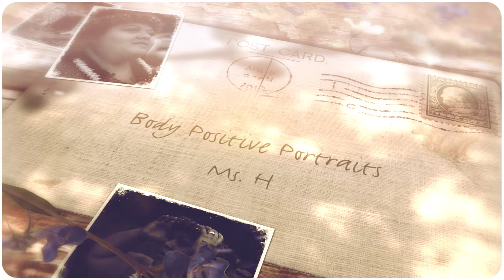Portrait Session with Ms. H on Camano Island | Body-Positive Portrait Photography in Seattle, WA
As people who inhabit larger bodies, when we move those bodies, we take risks.

We risk being stared at, made fun of or catcalled.

Since often, no one has ever taught us to appreciate those bodies and the way they move, we risk trying to move them in ways that are unwise or not a good fit for that particular body, and then feel ashamed or sad that those bodies move differently and have different weaknesses than those we see on TV. (And not even realize that we also have different strengths.)

We risk letting the fact that moving our bodies is a risky experience prevent us from doing the kind of concentrated practice that leads to expertise.

After all, if the first practice got us funny looks and resulted in feeling awkward and ungainly, why would the hundredth practice be any different?

As people who inhabit larger bodies, it's so valuable to see others who took those risks and kept on moving. Ms. H is one of those.

Dancing hula is one of the ways Ms. H honors her Pacific Islander heritage. Though she now lives outside Seattle, she keeps her past alive.

For her portrait session, we chose a beautiful Washington state beach to blend her past with her present. The Olympic mountains are in the far distance in some of the photos, and the water is part of Puget Sound.

As Ms. H swayed and lifted her arms to the music on the pebbled shore, you could easily see her love for her heritage join hands with her love for the Pacific Northwest.

◇─◇──« Hi! I'm Lindley. »──◇─◇

I'm a professional photographer (she/her, pronounced LIN-lee) who celebrates the unique beauty of bodies that fall outside conventional "beauty" standards. I live outside Seattle, WA.

People come to me for:
» Body-safe portrait, boudoir and small business photography sessions
» Diverse stock photos
» Fat fine art photographs
» Health at Every Size (HAES)-aligned consulting, writing and editing
» The Body Love Box, my monthly body-positive subscription box

I live and work on land belonging to the Duwamish tribe. I support my current local tribal council monthly and you can too

I talk about and photograph folks outside the mainstream because representation is vital to our body liberation. Join me for weekly thoughts on body acceptance plus quick and useful resources for your own journey